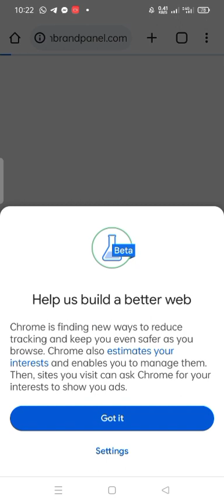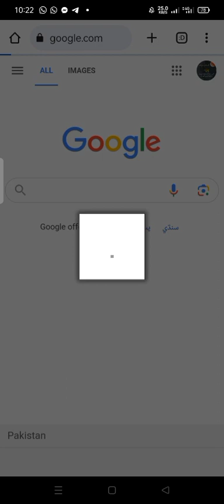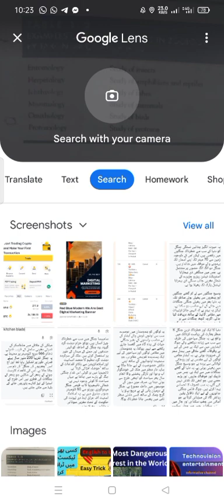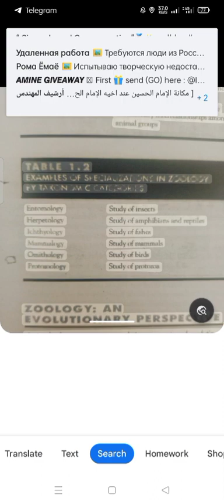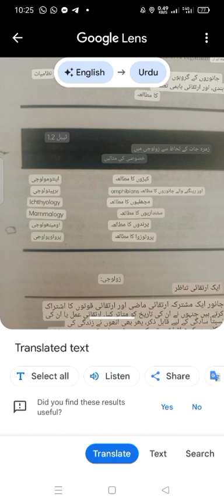Translate English Text into Urdu|انگلش ٹیکسٹ کو اردو میں ٹرانسلیٹ کریں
Hi guys welcome to the techno vision entertainment YouTube channel. Here in this video I am telling you about the translation of English text into Urdu text.
this video is very helpful for you...
A legal and profitable Information.